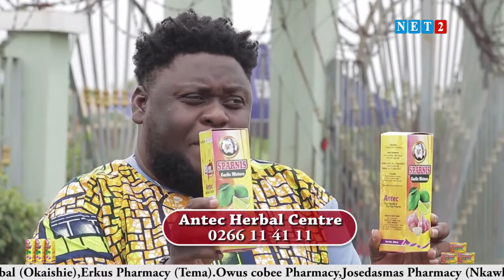THE DIALOGUE WITH OSABRIMA ATTA APPEAKORANG AGYEI ,II - ANYINASINHENE (DECEMBER 15, 2022)